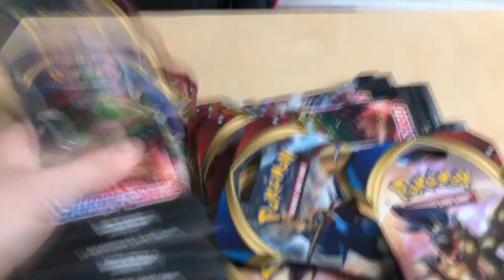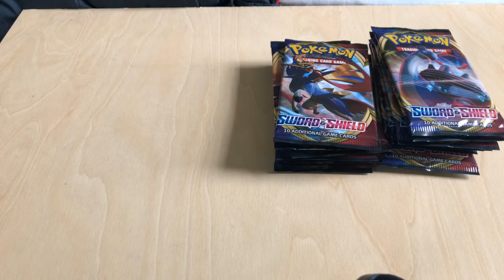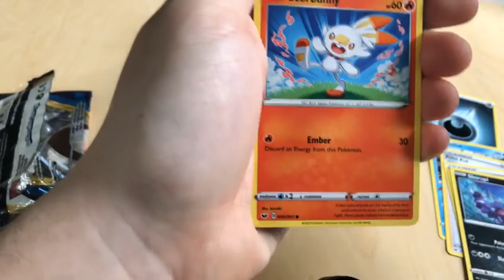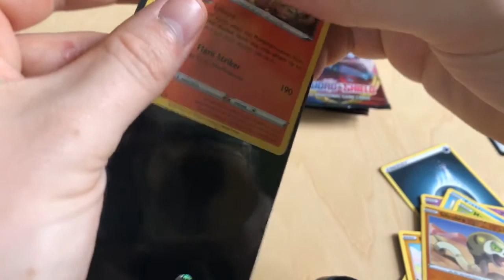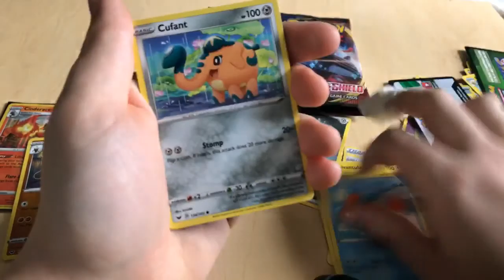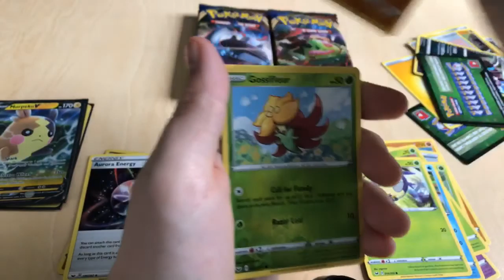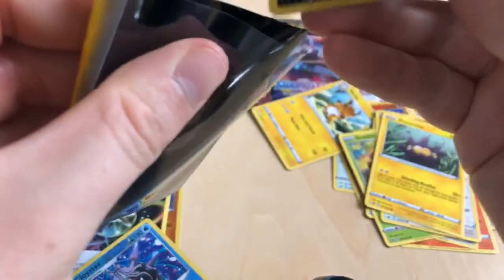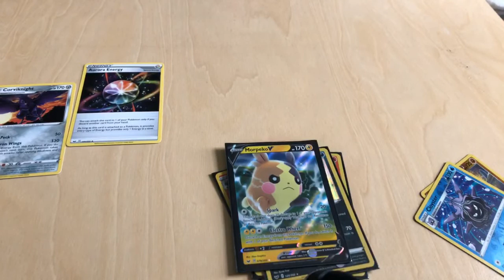Opening 16 Sword and Shield Boosters